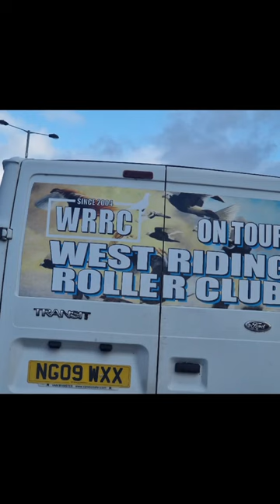ALL ENGLAND ROLLER CLUB--- BRADFORD